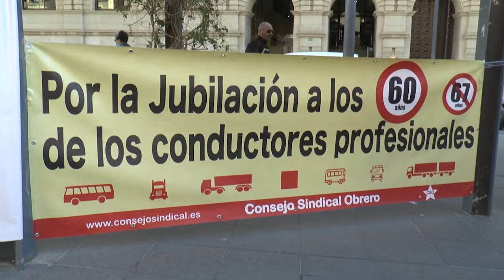Profesionales del transporte inician movilizaciones por la jubilación a los 60 años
Profesionales del transporte, organizados en la Plataforma por la jubilación a los 60 años, inician movilizaciones en toda España para conseguir que las personas profesionales del sector puedan jubilarse a esa edad.

Piden que se aplique la legislación vigente de coeficientes reductores por la peligrosidad de su profesión. Estas manifestaciones tendrán continuidad con una manifestación en Madrid el día 26 de marzo.